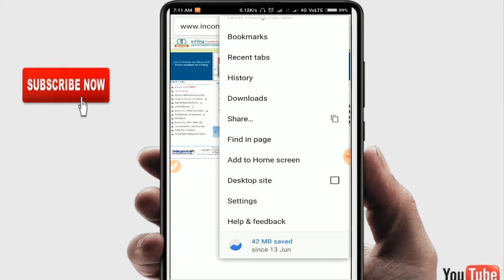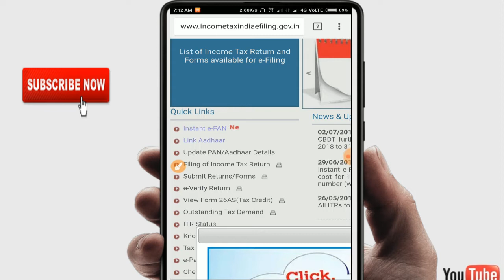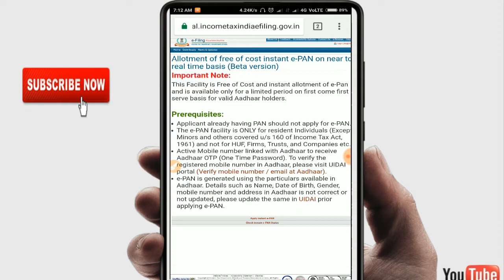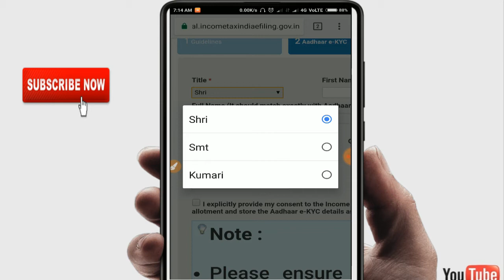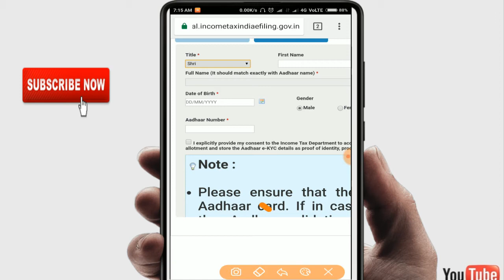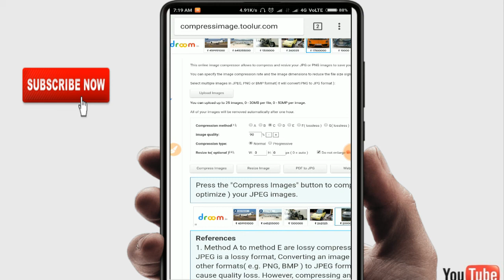How to apply pan card In 24 hours in Mobile